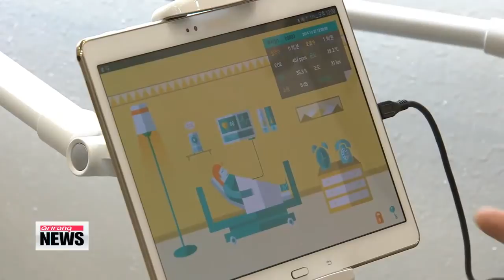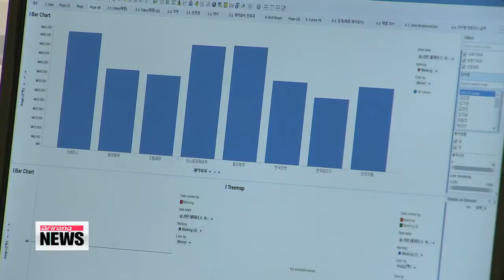Health IT Show: Smart healthcare systems 스마트 헬스케어 시스템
On the sidelines of the International Telecommunication Union, in the southern port city of Busan,... the Health IT Show opened today, showcasing the latest in health care technologies.
And not only can they make our lives easier... but also make us smarter.
Our Shin Se-min sends us this report from Busan.
Forget the hard, lumpy beds you find in most hospitals,... smart beds like these provide patients with a more comfortable experience.

"With these beds, patients can adjust the temperature and humidity levels in their rooms. The beds also measure a patient′s every move,... thanks to non-contact sensors in the beds,... giving doctors and nurses valuable information, especially during emergencies."
The smart devices in the healthcare system don′t just end there,... it goes way beyond.
Smart technology is also enabling patients to keep track of their own blood pressure and diabetes at home.
"We as doctors and hospitals, we need to recognize the patients are smart and they have the ability to look at information and learn about themselves, and we need to encourage them to learn about their health so they can stay healthy, so they can control chronic conditions. Once they are sick, sure, we can do a lot of great technology in the hospital,... but again, we need to move to the left. We need to do more."
Calling Korea a "hotbed of technology," Doctor Sands said the country should take advantage of new technologies to make the healthcare system more efficient.
"You know there are too many patients to be seen and not enough doctors. Doctors should not feel insecure… I should get to the point where I′m taking a look at a patient for more than 5 minutes, for 20 or even 30 minutes. We are not helping patients effectively by taking care of them five minutes at a time."
Looking forward to the day he can spend more time examining his patients, Doctor Sands said he hopes healthcare systems evolve to provide higher quality treatment over the coming years.
Shin Se-min, Arirang News, Busan.